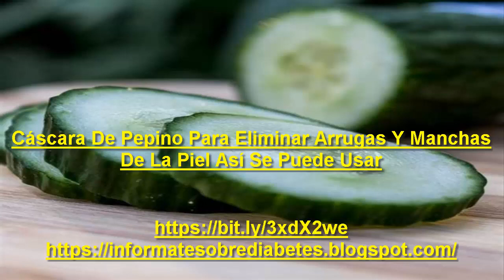Cáscara De Pepino Para Eliminar Arrugas Y Manchas De La Piel Así Se Puede Usar